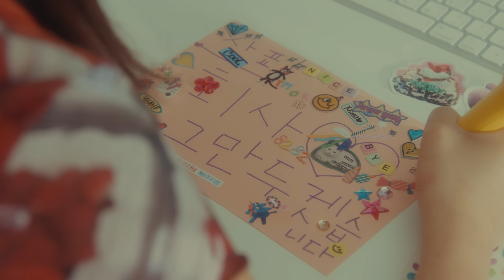[Official MV] 김성규(Kim Sung Kyu) 'Small Talk'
김성규(Kim Sung Kyu) 'Small Talk' Official MV

『 KIM SUNG KYU 』
THE 5th MINI ALBUM
【 2023 S/S Collection 】
Title Song

모든 것이 빠르고 바쁜 현대 사회 속
일상적인 대화마저 사라진 요즘,
세상을 향해 시도하는 아이스브레이킹